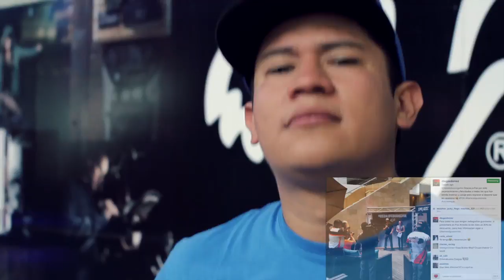MEDAL OF COURAGE FOX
Fox , one of the most recognized brand in extreme sports globally, needed to renew the emotional connection with all its customers in Guatemala.

To achieve that, it was decided to tackle their love and hate dilemma:  their injuries.

Every extreme sport athlete, has at least injured themselves once. That is why Fox decided to used their x-rays as media.

These x-rays were valid for a discount at Fox stores during their recovery, and also as a prove of their courage as athletes. Each athlete injured, was turned into a spokesperson for the campaign throughout digital media, encouraging other not to be afraid of new challenges.

We know that lovers of extreme sports have more than one lesion and we know that a crack will not stop them to continue living on the edge and this medal will forever remain in their value.  Fox used a new channel to get to their main target at their best and worst moment at the same time.